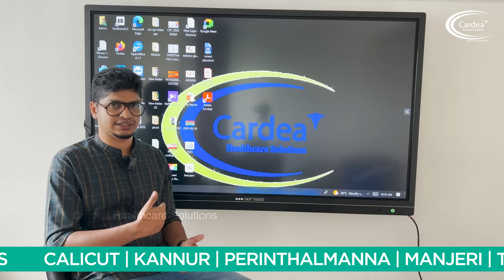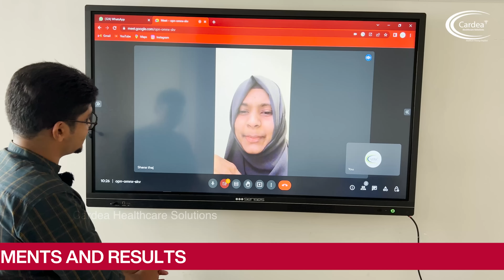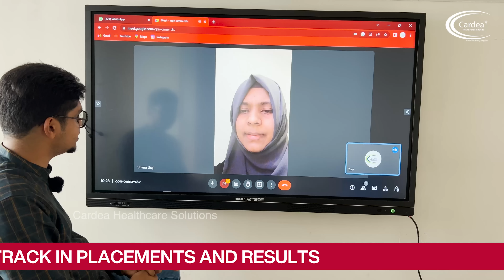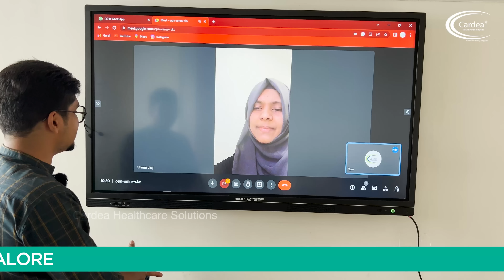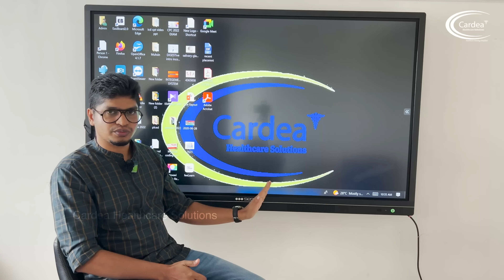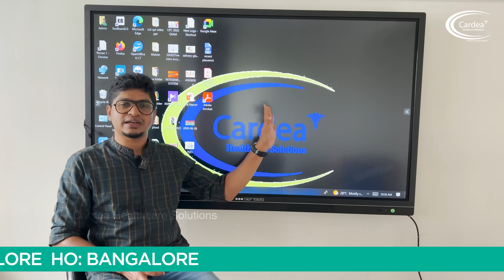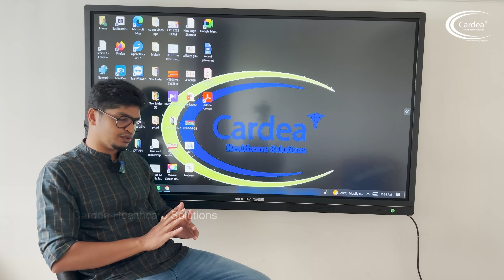Medical Coding ലെ Online CPC Exam | Latest Review @ Qatar🙄 | Abdulla Hassan | Cardea